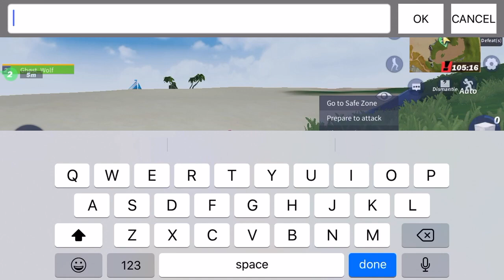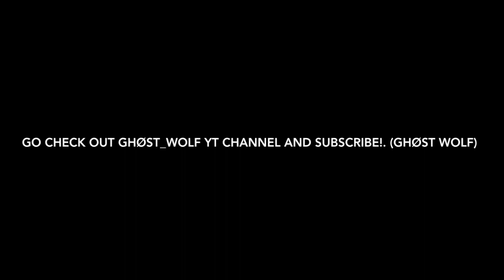1v1 - Gøst_Wolf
This video is about 1v1 - Gøst_Wolf